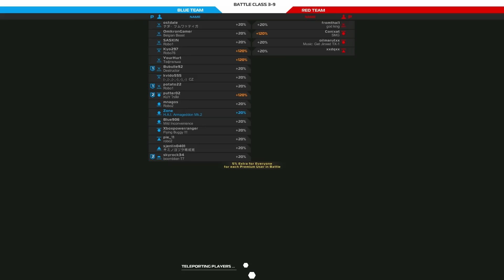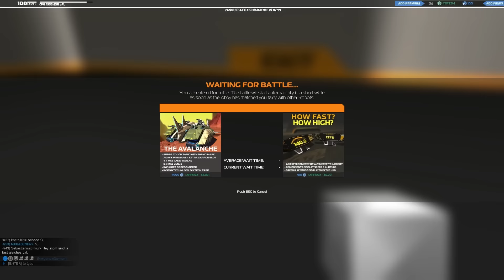LP Robocraft [Deutsch|HD] #221 - Doch noch rumgerissen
Dieses Spiel befindet sich in einem Alpha Stadium!
Alles was ihr seht kann sich noch ändern!

..:Robocraft:..
Indie-Spiel aus dem Hause Freejam

Es ist kostenlos spielbar!